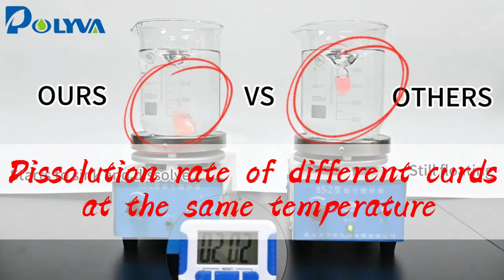Compare the Speed of Polyva Laundry Gel with other brands in a Fully Dissolved State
Polyva water soluble PVA film packaging machine ingeniously coats the detergent pods in a protective layer of the PVA film. This film dissolves effortlessly in water.